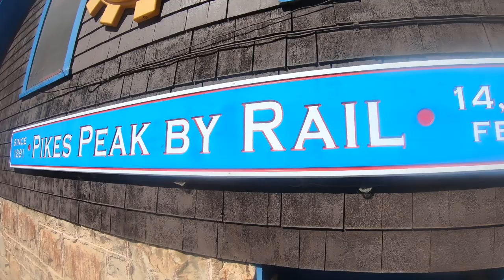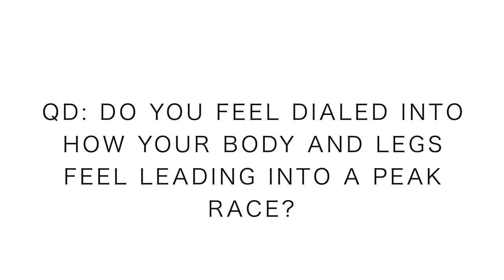The Freshness Scale for Runners: 3 key Questions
* I wore the Sense 6 today from 2018

The Freshness Scaled today on the daily running vlog! Looking forward to reading your comments on the topic of fitness versus freshness.

• Saucony: Fastwitch 8

• Hoka: Carbon Rocket

• Skechers: Go Run 7 Hyper, Razor 3

• Altra: Paradigm 4.5, Torin 3.5, Timp 1.5

• Mizuno: Waveknit R2

🔸My Shoe Size: 7.5 men's US sizing
🔸Mailing Address:

USA

Seek Beauty
Work Hard &